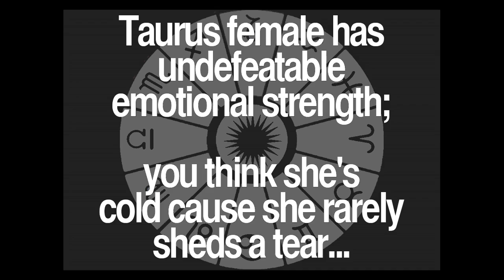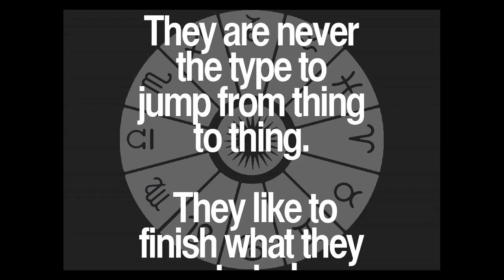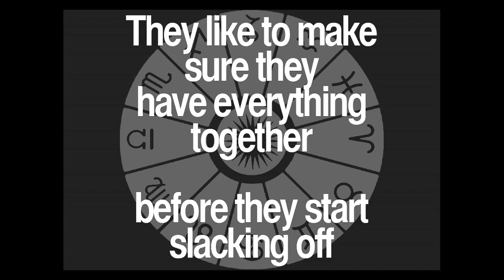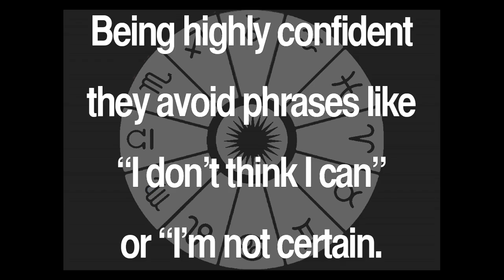Daily Taurus Quotes Collection 62